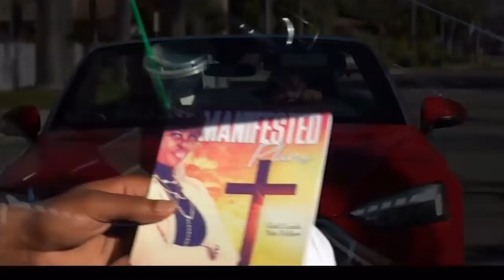AVE & FONZ VS K SHINE & LU CASTRO + NAAAAH SON THIS WAS CRAZY❗️❗️ BATTLE OF THE YEAR CONTENDER 🔥